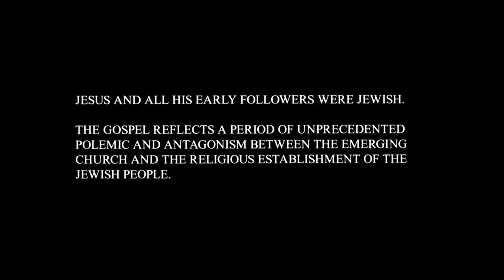Portuguese - JOÃO! Very Very Good News! Romans 10 Verse 9 - Jesus is Risen! Risen Jesus Saves!(1)